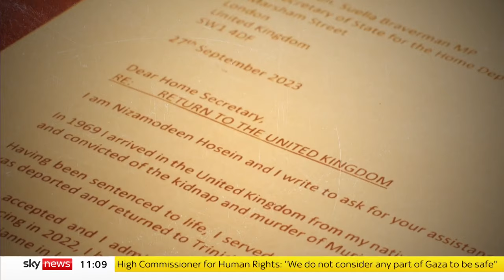Deported killer offers to show victim's daughter where he buried her mother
A deported killer is offering to return to Britain to show his victim’s daughter where he buried her mother’s body 54 years ago.

Nizamodeen Hosein was 22 when he and his older brother Arthur kidnapped Muriel McKay, the wife of a newspaper executive, and held her ransom for £1m.